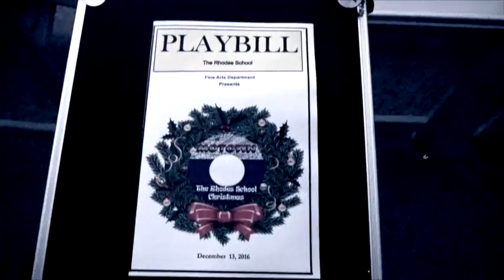A Motown Christmas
Rhodes School 12/13/16